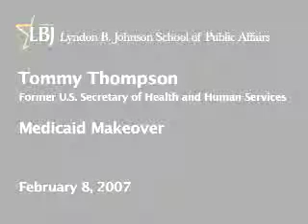Medicaid Makeover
Tommy Thompson, former U.S. Secretary of Health and Human Services
(Feb 8, 2007 at the University of Texas, LBJ School of Public Affairs)

Description:  Tommy Thompson created the Medicaid Makeover organization to promote innovative strategies that would make Medicaid more cost effective and efficient when delivering critical health care to millions of low-income Americans.

As Secretary of the Department of Health and Human Services (HHS) in the George W. Bush Administration, Thompson spearheaded the White House effort in passing the Medicare Modernization Act in 2003. He also played a major role in administering the Health Insurance Flexibility and Accountability Demonstration Program, which provides Medicaid waivers to states that develop innovative approaches to expanding the number of low-income families covered by health insurance.

Prior to serving as secretary of HHS, Thompson was elected to four terms as governor of Wisconsin. While governor, he enacted the "Wisconsin Works" program, which served as a national model for welfare-to-work reform. In addition, Thompson extended health insurance to many low-income children and families and created FamilyCare, designed to enable elderly and disabled citizens to receive care in their homes for as long as possible.

Thompson left the White House in January of 2005 and is president of Logistics Health, Inc. and a senior partner at Akin Gump, a Washington, D.C. law firm. He is also a senior advisor at the consulting firm Deloitte and is the chair of the Deloitte Center for Health Solutions. On December 15, 2006, he officially established an exploratory committee to consider a possible run for the White House in 2008.